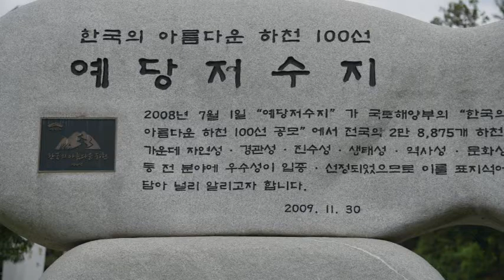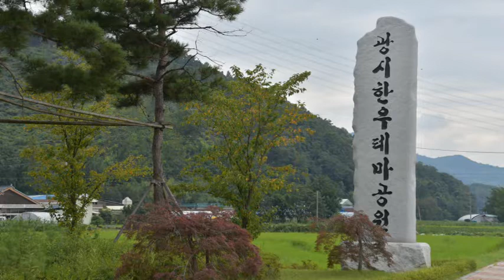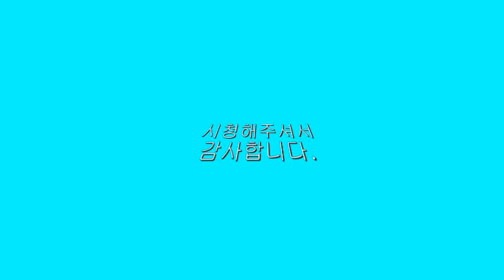예당저수지WMV